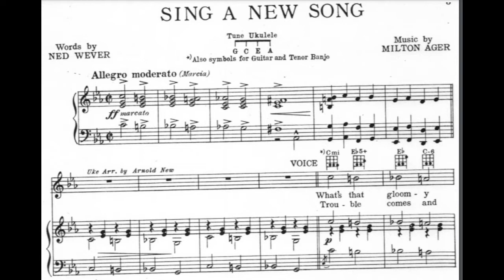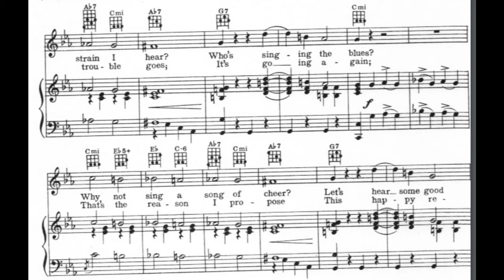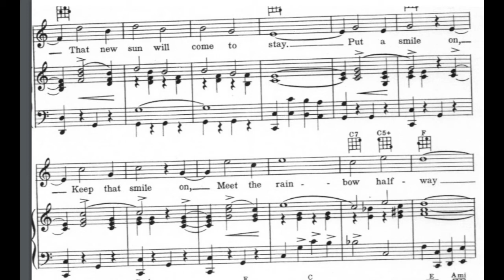Sing a New Song (1932)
A 1932 popular song. Words by Ned Wever. Music by Milton Ager.

Lyrics

1. What's that gloomy strain I hear?
Who's singing the blues?
Why not sing a song of cheer?
Let's hear some good news
The world is waiting to listen in
Why are we waiting? Come on begin

Chorus:
Sing a new song, sing a new song
Sing of blues skies not of gray
Change you rune now, pretty soon now
That new sun will come to stay
Put a smile on, keep that smile on
Meet the rainbow halfway
With a new song, sing a new song
And make this old world new today

2. Trouble comes and trouble goes
It's going again
That's the reason I propose
This happy refrain
Let's all be speeding the parting guest
Let's all be riding upon the crest